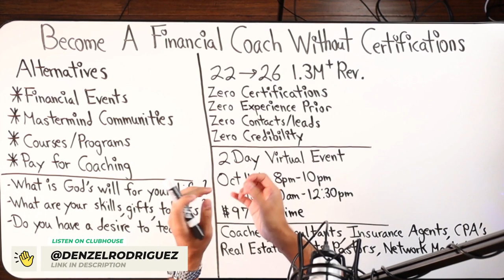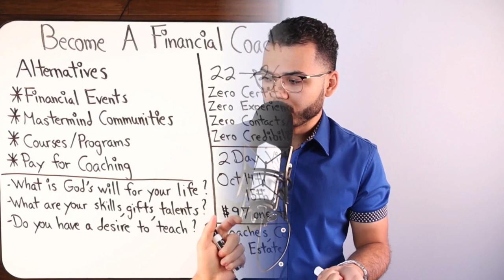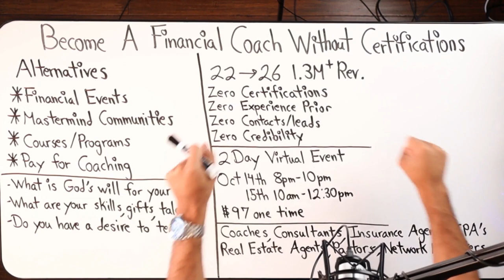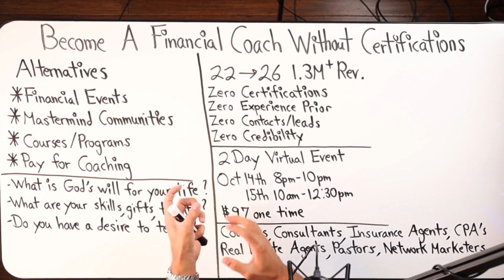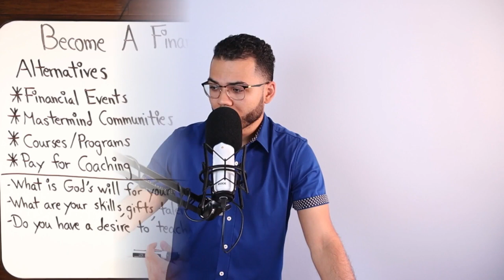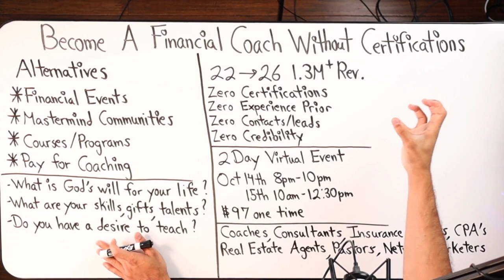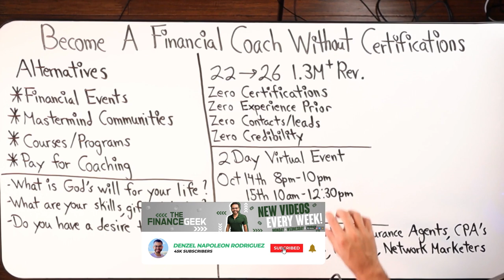How To Become A Financial Coach Without Certifications